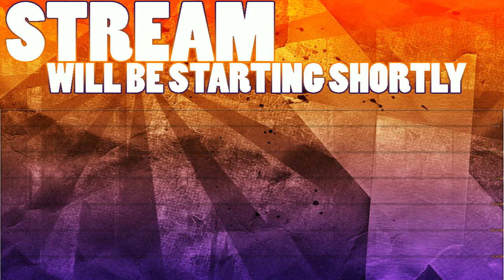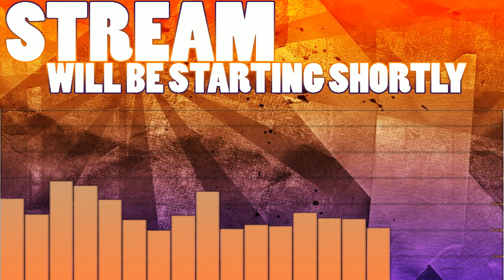PLACEMENTS WITH FRIENDS | OVERWATCH PC GAMEPLAY | LIVESTREAM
Welcome to SEASON 6! Doing some placements matches and playing Overwatch for my mods birthday! Happy Birthday Victoria!

Missildine is playing Overwatch on the PC! Come watch some incredibly amazing and MLG level gameplay. Blizzard has done an amazing job with one of the first FPS/Team Shooter's I've ever played on PC, except for Mei. Mei is the worst character in the entire game.

Add me on Playstation: Missildine23
Steam: MissildineOnline
Battle.net: Missildine#1325
Friend Code: 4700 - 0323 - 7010

Bradly Davis
Angela
Paacreek
Victoria
Lilabutt
John Terbizan
TitanTwinz
Cody Cobb
Kathryne Newton
QuinusTV
Matt G.
Guz Roca
Matthew M.
Azgrim
Kym, Robert, and Tori Alexander
William Winters
Russell Anthony
Digman14
Salty404
Moredrasia
Squidward2000
Moose
Dana Silvia
Michelle Dees
Tucker Rice
Kresimir
RubyintheSun
Shalz
James Waistell
Weremoosen
Brandon Freezen
Craig
Brett
King Shadow
Steve Barker
Christy Hall
Cory Eddy
Melissa Jenkins
Chad Shiroma
Brandy Rayne
Quinton
MissAnnon
CazImmortalSouls
Desdemonique
Warren
Christine McGinnis
ClueyCluelessGamer
Nathan Hoy
Wingdox
DanoStyles
Rileymon
Paggos
Lightheart Gaming
Janine Terrant (PRODUCER!)
William Victor (PRODUCER!)
XenosTrigger (PRODUCER!)
Zoclora (PRODUCER!)
Maedhros (PRODUCER!)

Bernice's Build:
Case: Phantom 410
CPU: Intel Core i7-4790k 4.1gHz Overclocked
Motherboard: MSi X99S Gaming 7
Cooling: Some fans and stuff.
Graphics: Nvidia GeForce GTX 980
Memory: GSkill 16GB (2x8)
Storage: Samsung 850 EVO 500GB SDD and Western Digital 1TB HDD
Capture Card: Hauppauge HD PVR Gaming Edition 2
OS: Windows 10
Mic: Blue Yeti Studio in Platinum
Consoles:  PS4, PS3, PC, Wii, and Nintendo 2DS